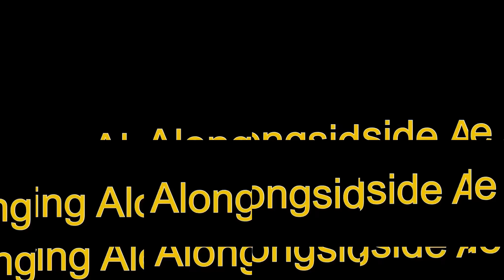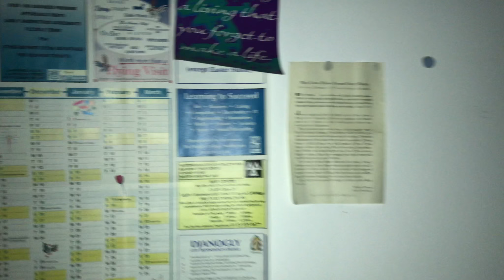£4 million house abandoned explore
Decided to explore this massive mansion . It is relatively untouched as far as abandoned buildings go . Lots of bits and pieces left behind .